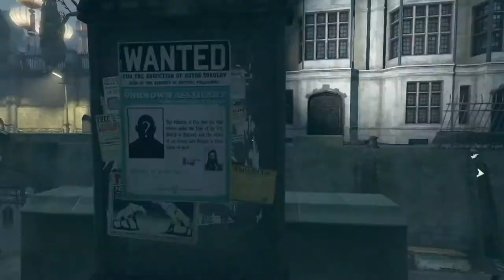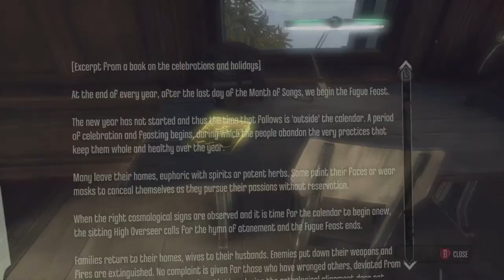Dishonored- Part 11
Happy World Toilet Day! End street pooping.